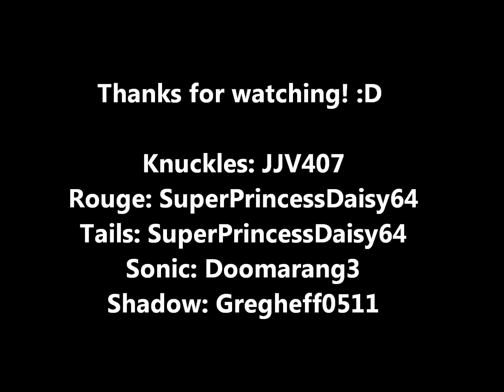:.Just a random Knuckles Comic Dub:.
Comic dubs everywhere! :D Enjoy!